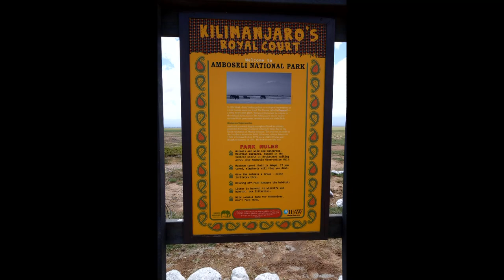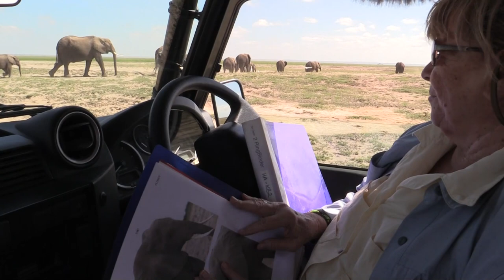Amboseli Trust For Elephants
In December 2014 we visited Cynthia Moss of ATE (Amboseli Trust For Elephants) at her camp in Amboseli National Park (Kenya), to learn more about the Elephants she has been studying there for over 40 years. As supporters of ATE we were also eager to learn more about ATE's various Programs which are designed to benefit both Elephants and the surrounding Masai Communities. It was a privilege to spend time with Cynthia while in the presence of the calm and trusting Elephants of Amboseli. Thank you Cynthia